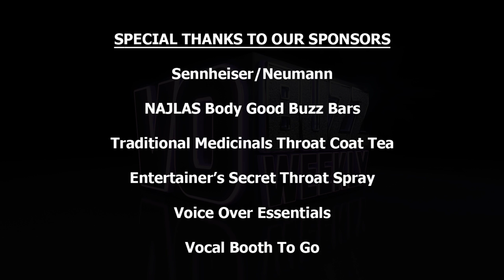Stevie Vallance PT2 - Animation voice over director, voice actor and teacher EP130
Animation voice over director, voice over actor and teacher, Stevie Vallance! How many characters you need before you get started in animation.

Part 2 continues with Emmy winning voice director, voice actor, casting director and teacher Stevie Vallance via Skype from Toronto, Canada as she takes you through the process she uses when casting an animated TV show. She answers the question pertaining to how many characters you should have before you make your demo and try to get started in animation voice acting.

Stevie offers insights about what a voice actor should know to help make her job easier and shares what voice actors do that make her not able to work with them. Hear more about Stevie’s music and why she became a jazz singer as well as some of her projects and musical inspirations.

She explains what she means by “acting down” and encourages you to connect with her on Facebook to get the latest news and how to attend her ToonedIn Animation workshops. The episode ends with Stevie expressing what she is most proud of in her life, both personally and professionally.